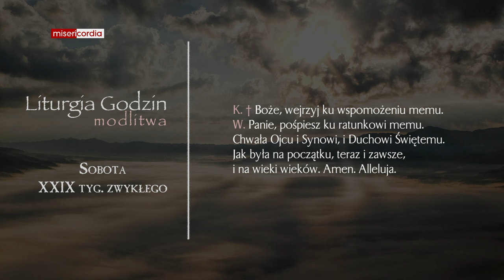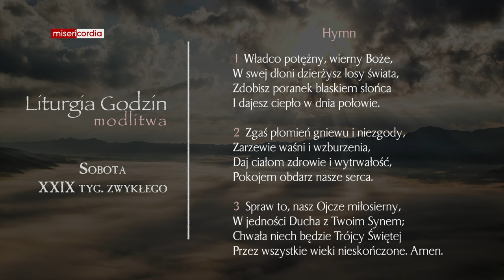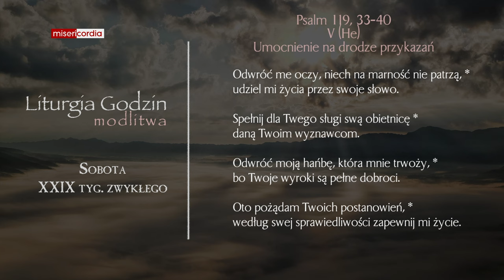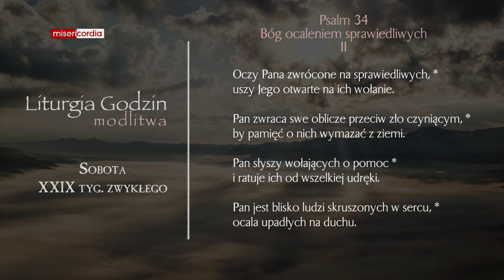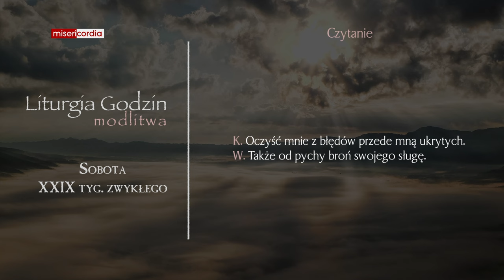Liturgia Godzin | Modlitwa Południowa | Sobota, XXIX tyg. zwykłego